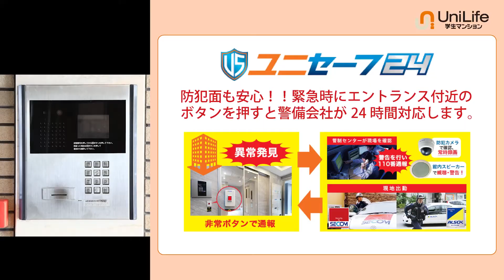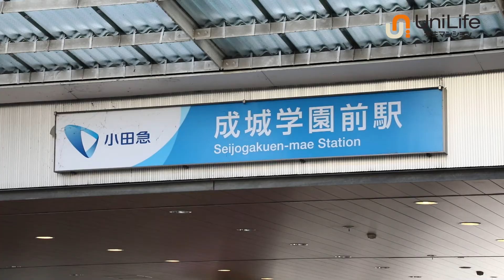【ユニライフ公式動画】パティオ成城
キレイな並木道のある治安の良い住宅街☆
独立洗面化粧台・温水洗浄便座で快適♪防犯システム「ユニセーフ24」導入！